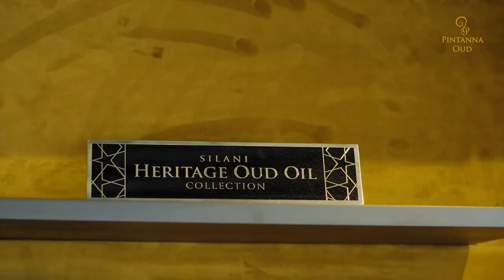දේශයේ අගාවුඩ් පුරෝගාමියා සිලානි | Pintanna Oud